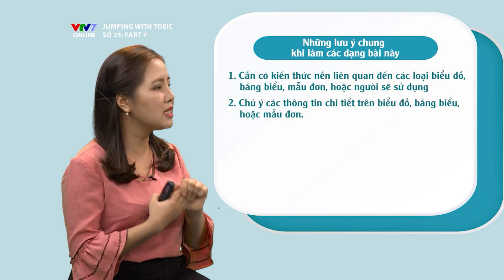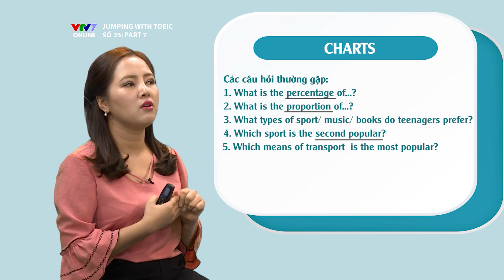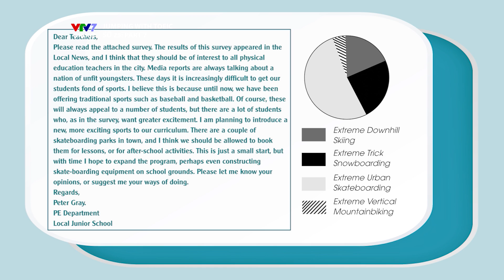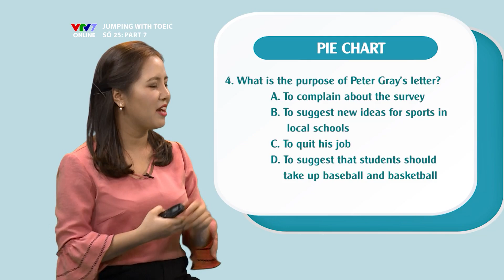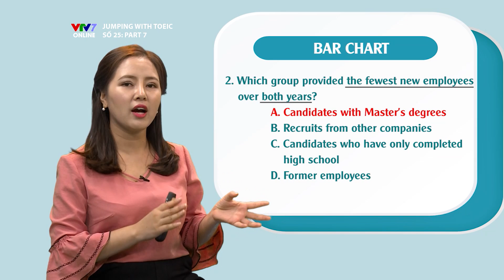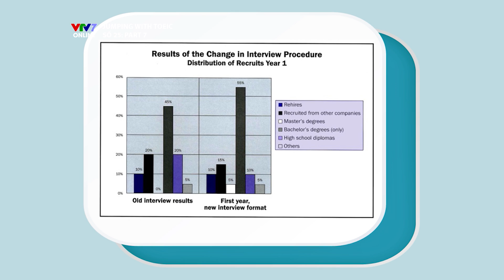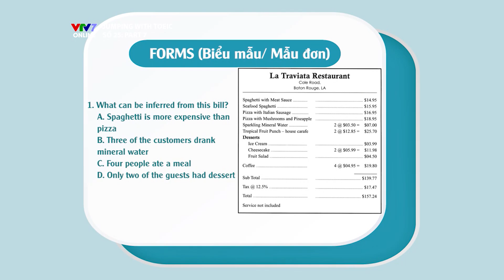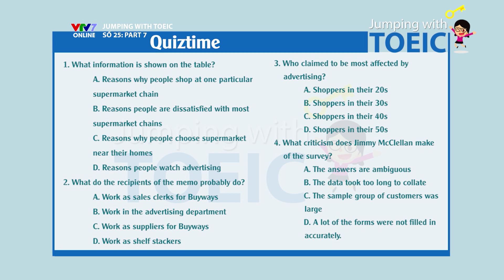JUMPING WITH TOEIC | Số 25: Part 7: Bảng biểu, biểu đồ